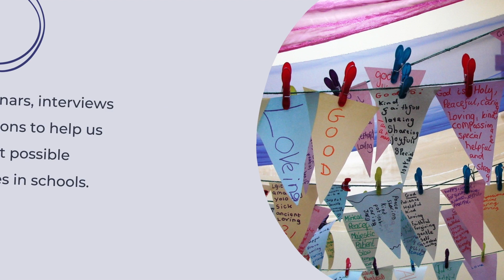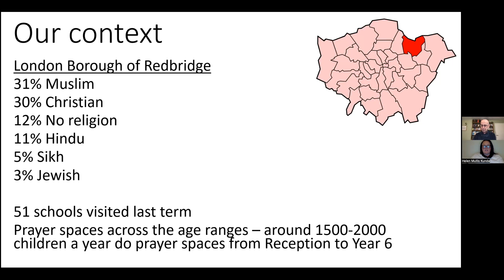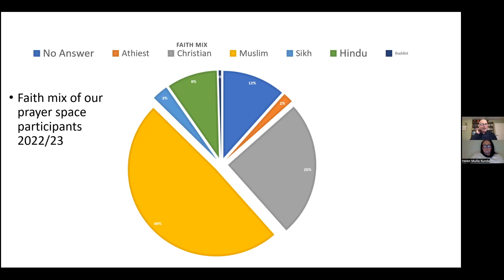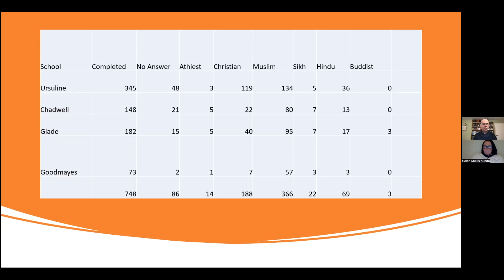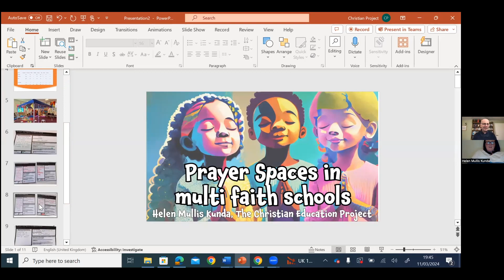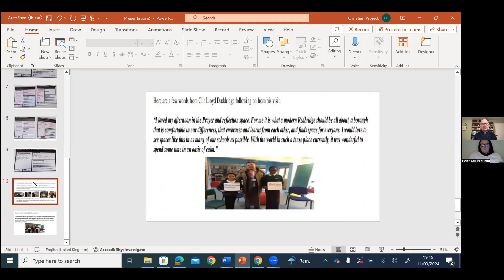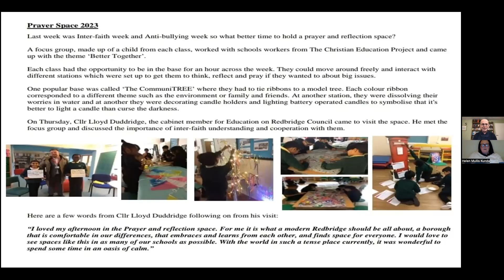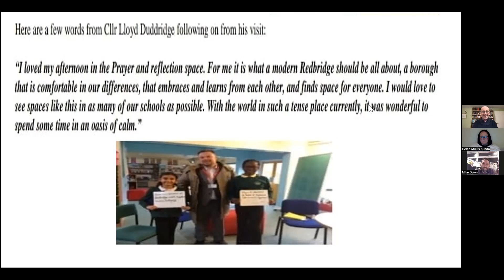The Prayer Spaces Sessions #24 Prayer Spaces in Multi Faith Settings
The Prayer Spaces Sessions give you the opportunity to learn from experienced prayer spaces in schools practitioners from the comfort of your own home. Each one hour session includes engaging stories and resource ideas from people who run prayer spaces, time to discuss what you’ve heard by connecting with others in breakout rooms, plus news and updates from the Prayer Spaces in Schools team.

This Prayer Spaces Session is looking at how to run a prayer space in a multi faith setting. Prayer spaces in schools are for all faiths and none so we will explore what this looks like and be hearing from experienced practitioners.